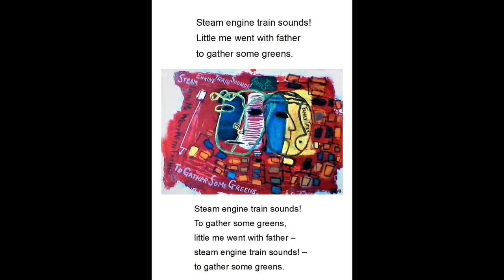Steam Engine Train Sounds, a painting by Qbu Kushibuchi based on a haiku by his mother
The purpose of this video is to introduce a painting by Qbu Kushibuch which was in inspired by a haiku to be found in in his mother Tatsu Kushibuchi's haiku collection "Boxing Day". This book consists of the Japanese originals of her poetry along with the English translations of these poems made by Hikaru Kitabayashi. This video was created (and performed) by Hikaru Kitabayashi on 15 May 2022.